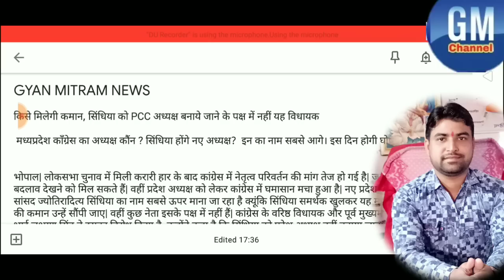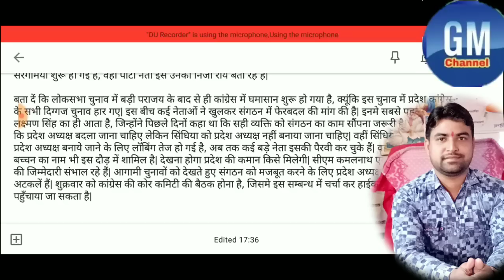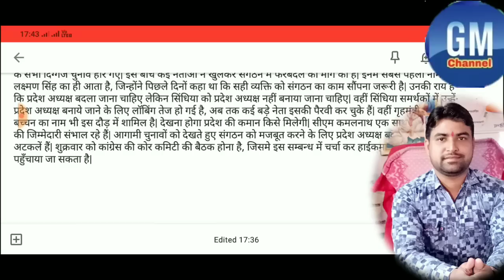मध्यप्रदेश काँग्रेस के ये होंगे नए अध्यक्ष।सिंधिया को लेकर यह क्या कह गए विधायक। इस दिन होगी घोषणा।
किसे मिलेगी कमान, सिंधिया को PCC अध्यक्ष बनाये जाने के पक्ष में नहीं यह विधायक

 मध्यप्रदेश काँग्रेस का अध्यक्ष कौंन ? सिंधिया होंगे नए अध्यक्ष?  इन का नाम सबसे आगे। इस दिन होगी घोषणा।

भोपाल| लोकसभा चुनाव में मिली करारी हार के बाद कांग्रेस में नेतृत्व परिवर्तन की मांग तेज हो गई है| जल्द ही संगठन में बड़े बदलाव देखने को मिल सकते हैं| वहीं प्रदेश अध्यक्ष को लेकर कांग्रेस में घमासान मचा हुआ है| नए प्रदेश अध्यक्ष के लिए पूर्व सांसद ज्योतिरादित्य सिंधिया का नाम सबसे ऊपर माना जा रहा है क्यूंकि सिंधिया समर्थक खुलकर यह मांग कर रहे हैं कि प्रदेश की कमान उन्हें सौंपी जाए| वहीं कुछ नेता इसके पक्ष में नहीं हैं| कांग्रेस के वरिष्ठ विधायक और पूर्व मुख्यमंत्री दिग्विजय सिंह के भाई लक्ष्मण सिंह ने इसका विरोध किया है, उन्होंने कहा है कि सिंधिया को प्रदेश अध्यक्ष नहीं बनाया जाना चाहिए|

विधायक लक्ष्मण सिंह ने सिंधिया को कांग्रेस की कमान सौंपने पर एतराज जताया है| उन्होंने इसके पीछे तर्क भी दिया है, उनका कहना है कि सिंधिया के पास समय की कमी है, क्‍योंकि वे उत्तर प्रदेश में भी पार्टी का काम देख रहे हैं, लिहाजा उनको मध्य प्रदेश पीसीसी का अध्यक्ष नहीं बनाया जाना चाहिए| लक्ष्मण सिंह ने साफ कहा कि पार्टी हाईकमान को सिंधिया की जगह किसी दूसरे के नाम पर विचार करना चाहिए| लक्ष्मण सिंह के इस बयान से एक बार फिर कांग्रेस में अंदरखाने प्रदेश अध्यक्ष को लेकर सरगर्मियां शुरू हो गई है, वहीं पार्टी नेता इसे उनकी निजी राय बता रहे हैं|

बता दें कि लोकसभा चुनाव में बड़ी पराजय के बाद से ही कांग्रेस में घमासान शुरू हो गया है, क्यूंकि इस चुनाव में प्रदेश कांग्रेस के सभी दिग्गज चुनाव हार गए| इस बीच कई नेताओं ने खुलकर संगठन में फेरबदल की मांग की है| इनमे सबसे पहला नाम लक्ष्मण सिंह का ही आता है, जिन्होंने पिछले दिनों कहा था कि सही व्यक्ति को संगठन का काम सौंपना जरूरी है|